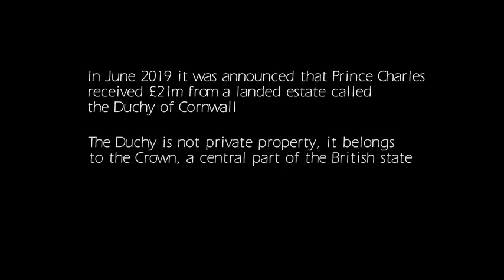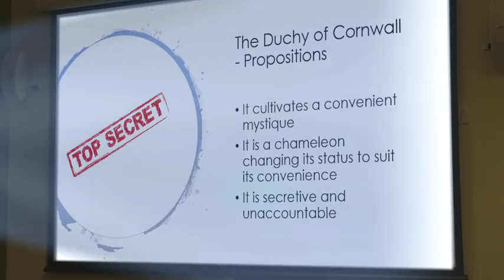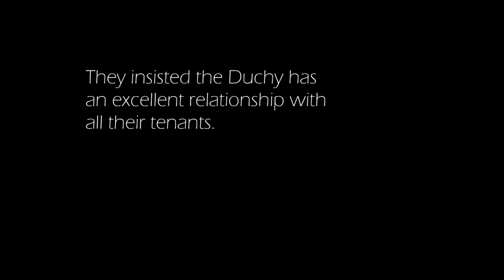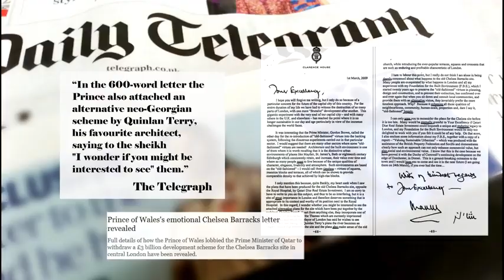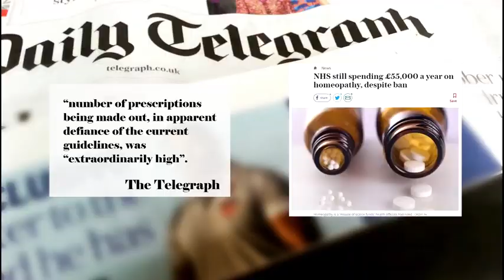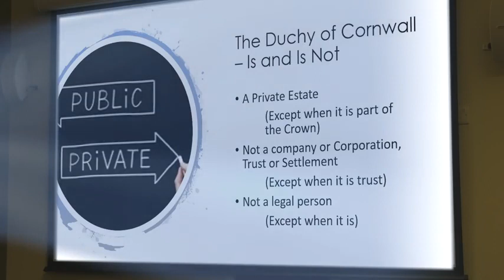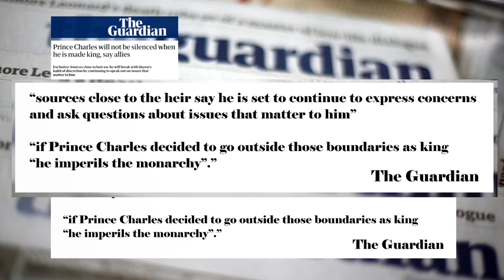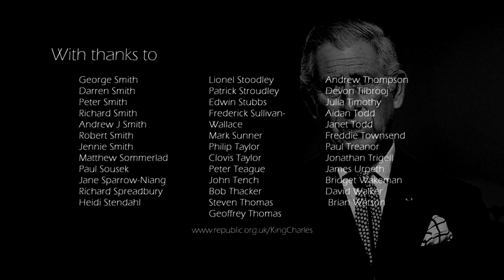Prince Charles - The Man Who Shouldn't Be King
A hard hitting new documentary from Republic Campaign which reveals Prince Charles as unfit to be King. The documentary looks at Charles's role as Duke of Cornwall and the way he treats Duchy tenants, as well as how he uses his power and influence to lobby government and other public bodies.